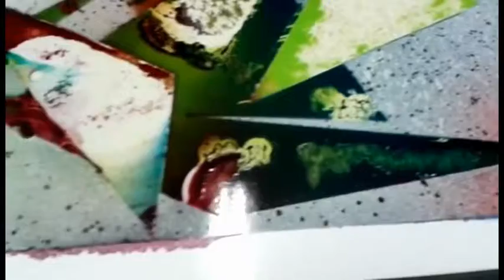Maris Spray Art - 4.